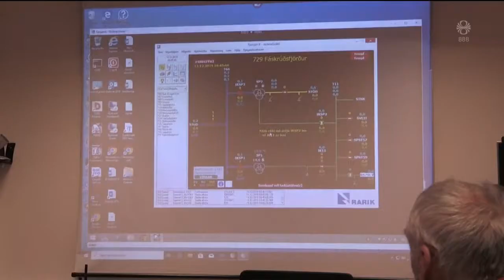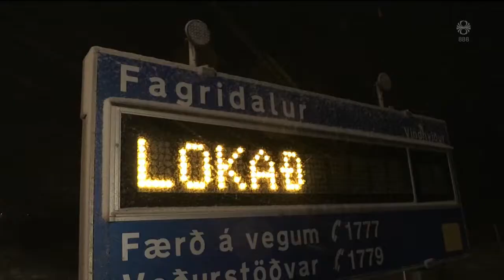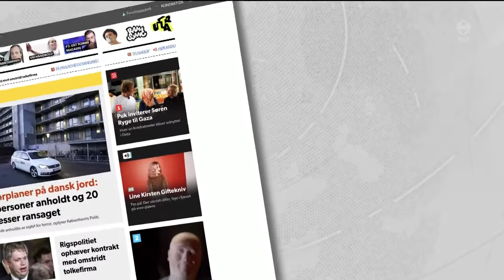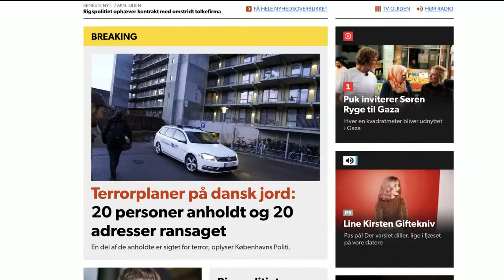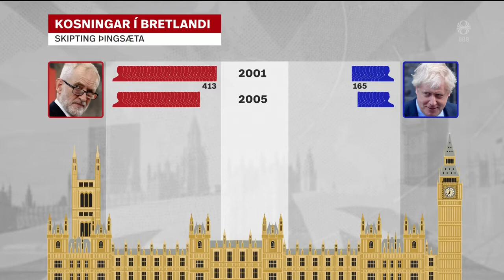Fréttir - 11. des 2019